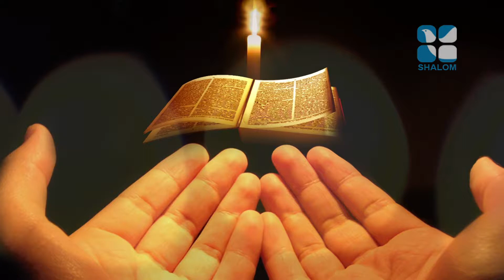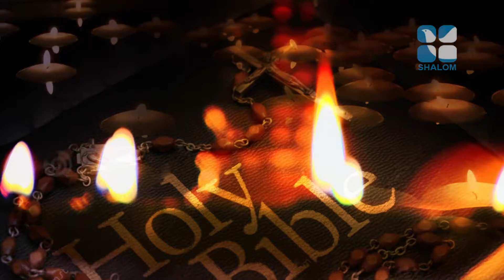Nurunguvettam Epi:194 Sasi Immanuel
Nurunguvettam Epi:194 Sasi Immanuel Shalom TV